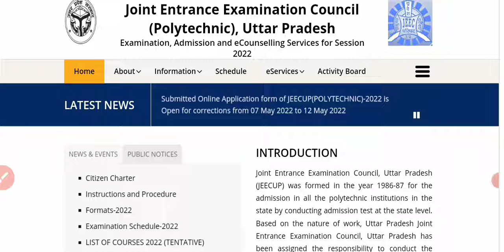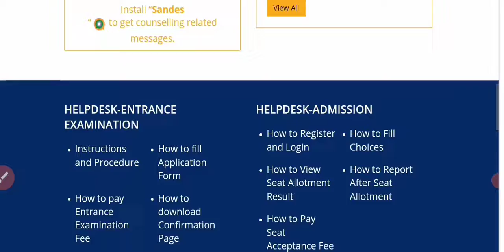बड़ी खबर 😭😭 | polytechnic 2022 entrance exam cancel ❌❌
Up Polytechnic Exam Date 2022 || Up Polytechnic Ka Admit Kab Tak Aayega 2022,up polytechnic entrance exam date 2022,up polytechnic entrance exam date 2022,up polytechnic 2022,up polytechnic exam date 2022,up Polytechnic admit card 2022,UP

2022, JEECUP EXAM 2022,up polytechnic entrance exam preperation 2022,polytechnic exam date 2022,Polytechnic Ka exam Kab Tak hoga,Up Polytechnic admit card 2022,Polytechnic admit card,Selection With RANKERS no 1 up polytechnic group k previous year paper, Selection With RANKERS no 1

POLYTECHNIC ENTRANCE EXAM KAB HOGA